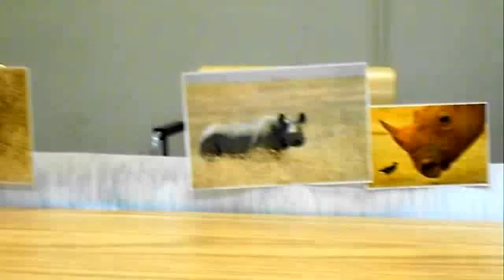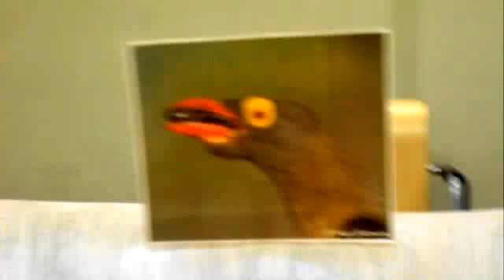Oxpecker-Rhino Symbiosis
Relationship between oxpecker, rhino and other large animals in sub-Saharan Africa